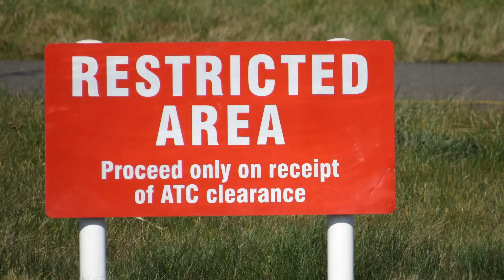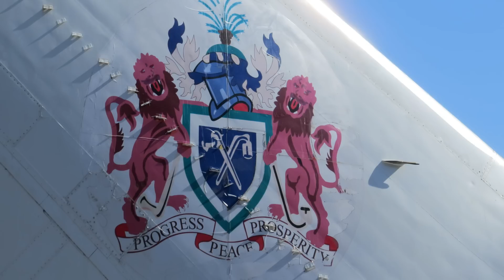At the airport. on our way to Headcorn 13042013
Whilst getting ready to go to Headcorn airfield Kent. I took a few images, as it was a sunny day. Enjoy!